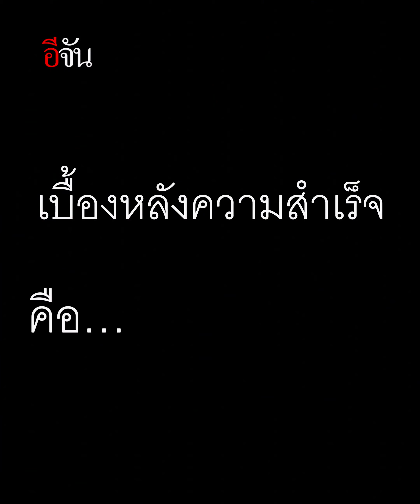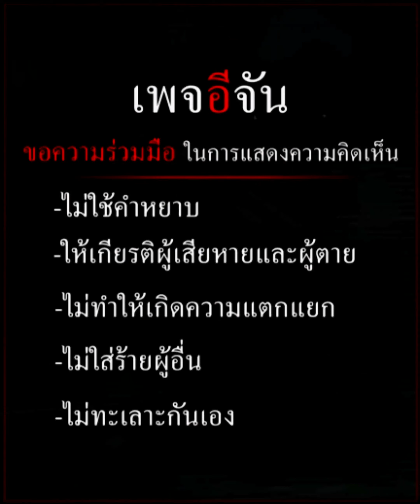ของขวัญหนัก 1 กิโล ปู่ให้หลาน เป็นของขวัญรับปริญญานะ | อีจัน EJAN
ของขวัญ 1 กิโล ที่ปู่ให้หลาน ในวันรับปริญญา พอรู้ว่าสิ่งนั้นคืออะไร อึ้งแน่นอน!